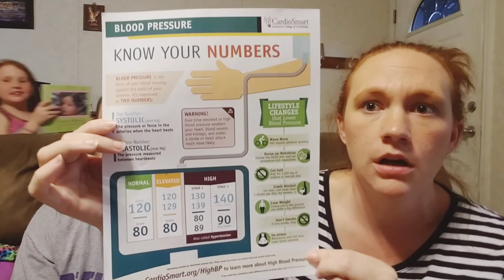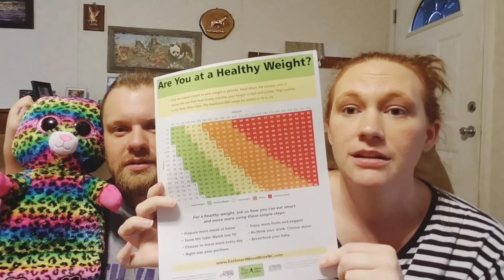Keto Weekly Weight Loss Transformation | Week 27 & 14 on Our Weight Loss Journey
This week Steven and I share our weight loss journey. What a great week on Keto!